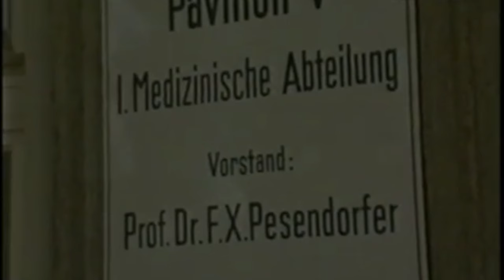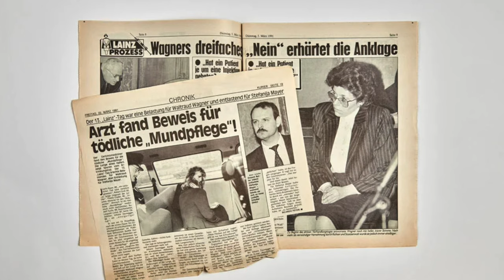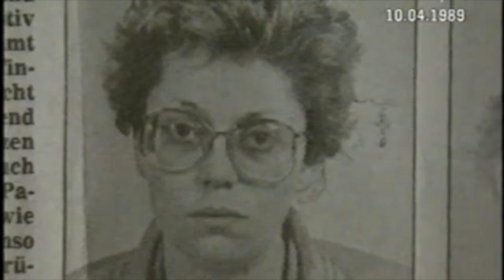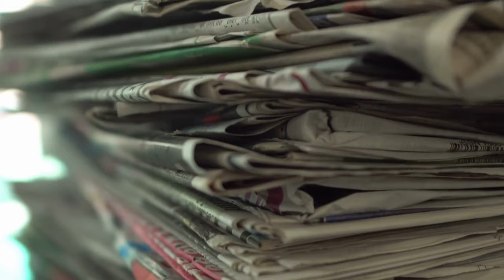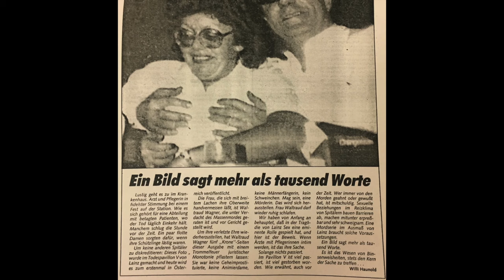Grausame Morde in Wien - Die Todesengel von Lainz | True Crime - Dokumentation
In diesem Video geht es um die sogenannten "Todesengel" von Lainz.
Die vier Krankenschwestern ermordeten in den 1980 über Jahre hinweg Patienten im Krankenhaus Lainz in Wien.

0:00 Einleitung
0:44 Die Todesengel
2:56 Die Verbrechen
3:18 Das Morden hat ein Ende
4:03 Die Ermittlungen
4:27 Kronen Zeitung
5:51 Das Ende
6:38 Outro

Alle Bilder, die in den Videos verwendet werden, sind nicht mein Eigentum!